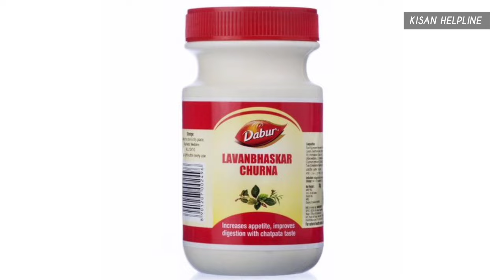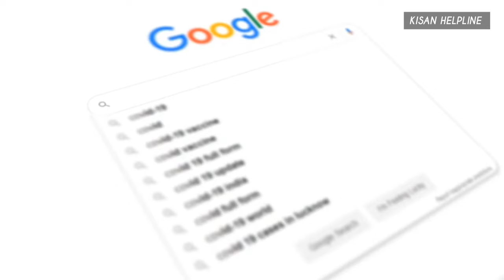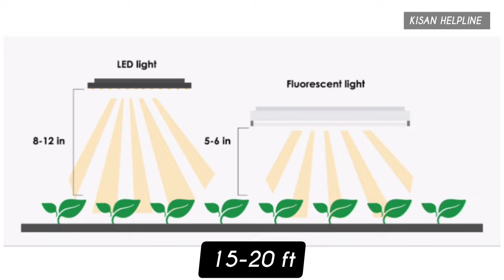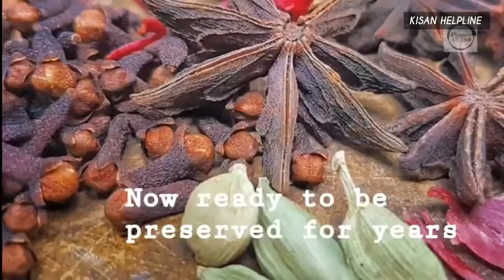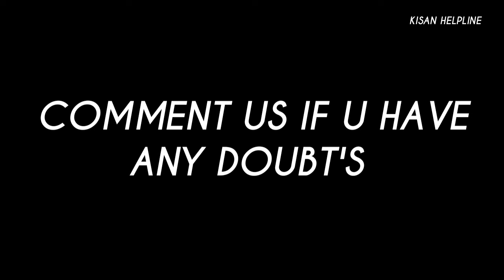५० लाख वर्षाला सलग १०० वर्षे कमवा लवंगाच्या शेतीने।clove farming।farming business।July Aug pike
ही माहित नसलेली 2 पिके जुलै ऑगस्टमध्ये लावा कमवा 50 लाख।New Farming buisness।july August pike।ऑगस्ट

शेतकऱ्याला प्रचंड पैसे मिळवून देणारे 5 नवीन व्यवसाय।New Farming buisness।June july pike।जून जुलै

शेतकऱ्याला कायमस्वरूपी उत्पन्न देणारे नवीन व्यवसाय।New Farming buisness।June july pike,crop।जून जुलै
1 गुंठ्यात रोज 10 हजार कमाई वर्षभर, जून जुलै मधील नवीन पीक।New Farming buisness।June,july pike,crop

५० लाख वर्षाला सलग १०० वर्षे कमवा लवंगाच्या शेतीने।clove farming।farming business।July Aug pike

थोड्याशा जमिनीत सहजपणे कमवा 50 लाख रुपये नवीन व्यवसाय।High Profit Farming buisness।June,july pike

agriculture , farmer , शेतकरी , महाराष्ट्र , शेती , आधुनिक शेतकरी , प्रगतशील शेतकरी , kisanwani , kisanwani.com , indian kisan , success story , farmer success story , How to make geranium oil , Rose geranium oil vs geranium oil , Rose geranium oil skin benefits , Geranium essential oil spiritual benefits , Geranium and lemon essential oil , Geranium oil for wrinkles , Geranium farming training , Geranium farming profit per acre , Production Technology of geranium , Geranium cultivation in India ,
Maharashtra Rain IMD Alert ⛈️ पंजाब डख हवामान अंदाज Heavy Rain ⛈️ Panjabrao dakh havaman andaj today

आतालगेच दुपारनंतर महाराष्ट्राच्या या जिल्ह्यांमध्ये मुसळधार पावसाचा इशारा/havaman andaj Maharashtra

२४ जून ते ७ जुलै बंगालच्या उपसागरात कमी दाब केव्हा? : किरण वाघमोडे हवामान अंदाज आणि बातम्या Monsoon

दामिनी ॲप , विजा , हवामान अंदाज आणि बातम्या , हवामानाची बातमी आणि अंदाज , अंदाज हवामानाचा , हवामान अंदाज , havaman andaj today , हवामानाची बातमी , आज इथे होणार पाऊस , शेती विषयक माहिती , साप्ताहिक हवामान अंदाज आणि कृषिपिकसल्ला , मान्सून २०२२ चा हवामान अंदाज आणि बातम्या चा अंदाज , मान्सून २०२२ ,

Eknath Shinde LIVE : ABP Majha LIVE | Eknath Shinde Rebel | Uddhav Thackeray | Maharashtra